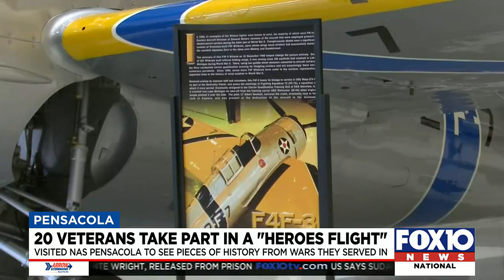Military veterans from four different wars take part in Heroes Flight at NAS Pensacola